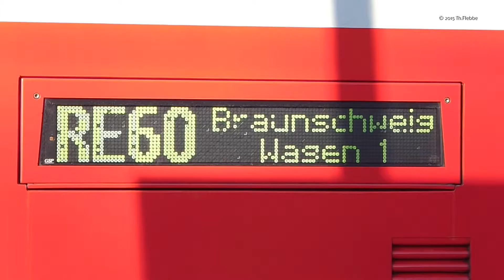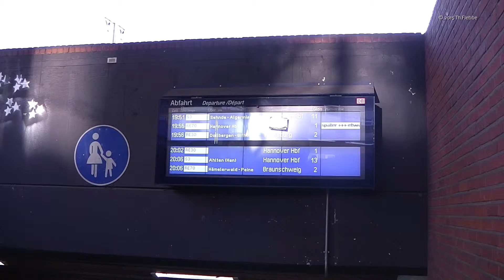Bahnfilme 2015 Folge 2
Bahnfilm aus Lehrte